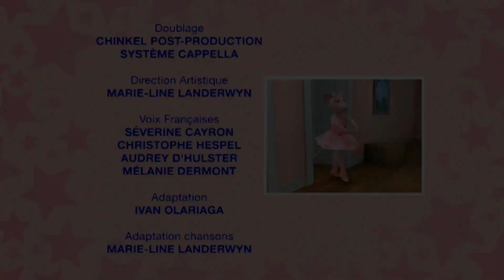Angelina Ballerina La Danse continue - Saison 02 Épisode 04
Angelina Ballerina est une petite souris de 8 ans qui a une passion : elle rêve de devenir danseuse étoile ! Mais pour arriver à réaliser son rêve, elle doit beaucoup travailler. Car à l'école de danse, seuls les meilleurs deviendront les maitres du ballet.

- Angelina et la Place au Premier Rang
La maman d'Angelina a acheté deux places au premier rang pour le spectacle Casse-Noisette. Angelina peut inviter une de ses amies, mais ne sait pas qui choisir.